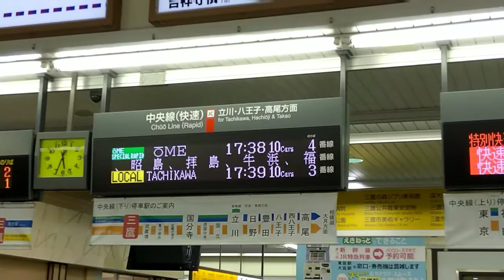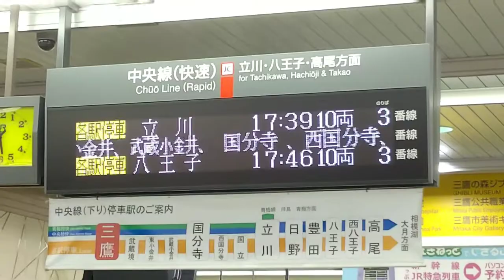三鷹駅 中央線快速発車標(LED電光掲示板)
三鷹駅の中央線快速発車標です。
快速列車と特快をそれぞれ表示しています。